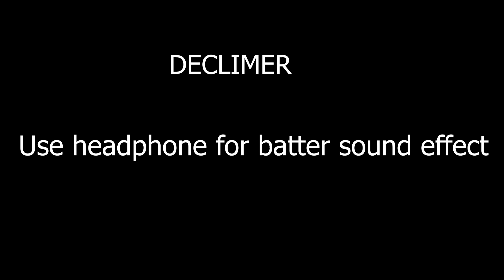The Future Of Siren Head Horror Short Film In 2021 sirenhead sirenhead horror shortflim #3 #6 #9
A live-action short film based on Siren Head.

Siren Head is a character created by Trevor Henderson.

Director/VFX: Rohit Prajapati
Actor: Amit kanojia

siren head, siren head strikes back, siren head movie, siren head animation, siren head short film, siren head shutter authority, siren head in real life, siren head scary